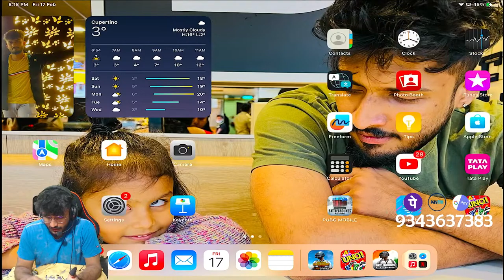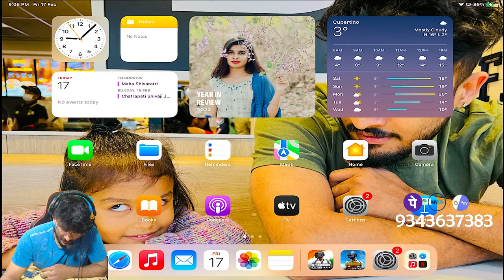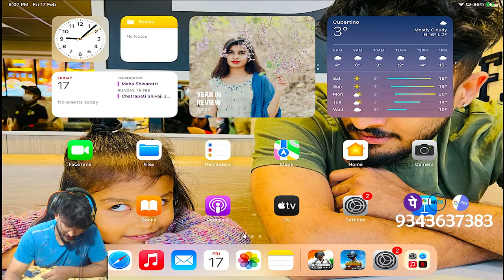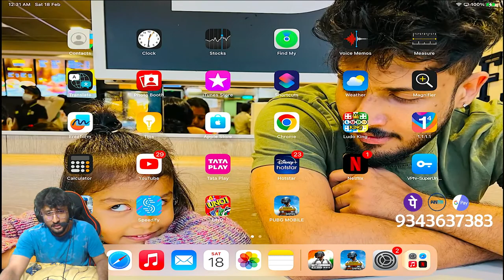TOP ASIA 2000 RANK |BGMI LIVE KANNADA |PUBG LIVE KANNADA | RUSH GAMEPLAY@Dove Raj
🔴 Lohith Raj
🔴BANGALORE/ KARNATAKA

Hi! you will find [Best fun ever ]. I love to share my experiences with you.

►No Spam, Self hv, Treat Each Other Humbly.
►Respect Moderators.

kannada bgmi live#Kannada pubg live#Pubg live kannada#Kannada pubg#pubg kannada videos